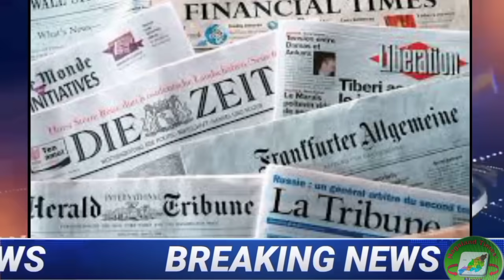NTN Evening Nagames News||Latest News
watch Latest News in Nagames "Nagaland Time's News "

today news